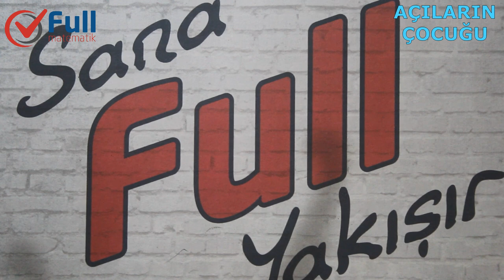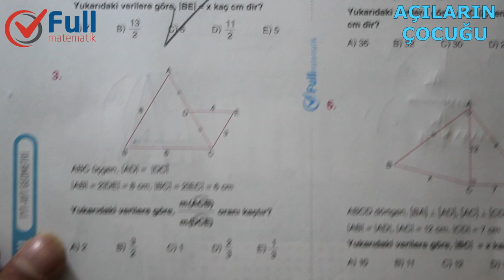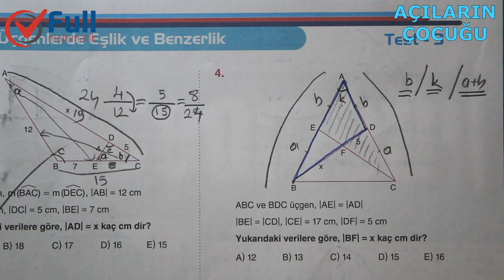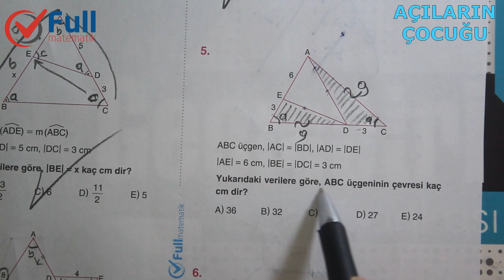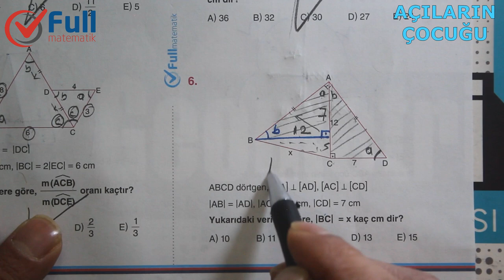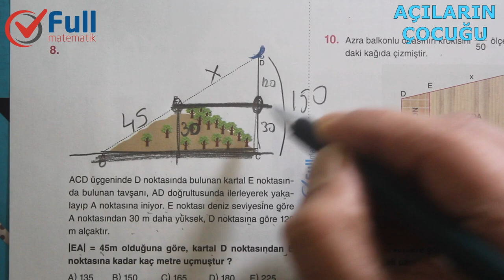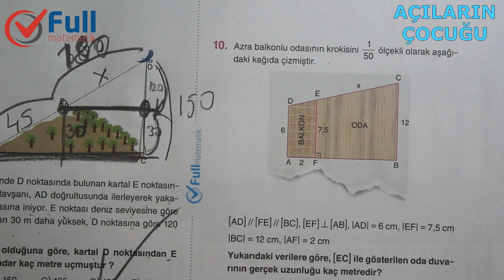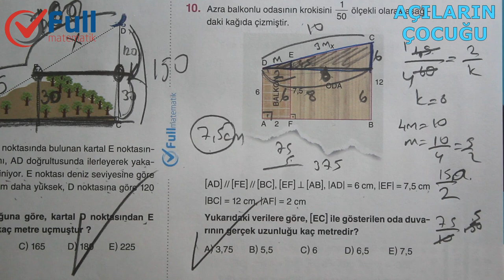EŞLİK ve BENZERLİK TEST 3 FULL MATEMATİK YAYINLARI 2020